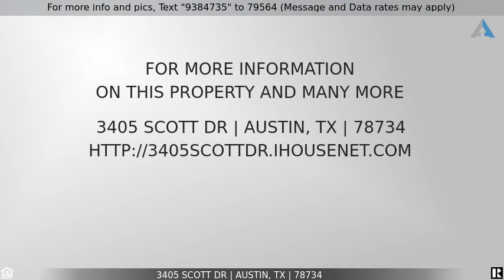Priced at $563,040 - 3405 Scott DR, Austin, TX 78734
Home for Sale in Austin

This is a private 1.66 acre treed, corner lot with no zoning restrictions (can be residentail, commercial, multi-family, storage, etc.) offering hill county views AND potential water views. Lot has already been partially cleared and has caliche horseshoe driveway and matures oaks. Prime Lakeway/78734 location with excellent schools and access to lots of conveniences including the Hill Country Galleria, Lake Austin, Marinas and Boat Ramps, Golf Courses, Whole Foods, Restaurants, Super HEB shopping center, Excellent Lake Travis ISD Schools, and 30 minutes from downtown (without traffic). A luxury development is in the works right across the street! Don't miss this amazing opportunity to own your piece of Austin! IMPORTANT NOTE: DO NOT USE GPS - Private road from back way is steep: BEST DIRECTIONS: FM 620 West to L on General Williamson, L on Scott Dr. Private gravel road. Continue on. Property will be on your right after Kinsey St. Property on corner.